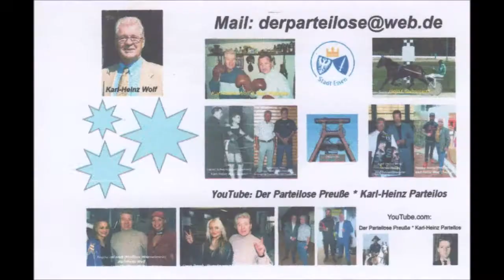Mallorca * Paguera * Manolo + Pedro Angel * Lied 2 * 31.05.2010